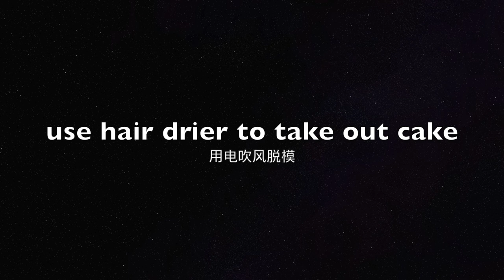[ENG SUB]Chocolate mousse cake, including cacao chiffon cake recipe🍫巧克力慕斯蛋糕,内附可可戚风蛋糕详细制作配方🍫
The combination of dark chocolate and rum gives this chocolate mousse cake more flavour. Also, I included the basic cacao chiffon cake recipe, you can use this cake for any dessert of your choice :)

🍫Ingredients (for a 7-inch cake pan):

- cacao chiffon cake (7-inch):
15g cacao powder
40g boiled hot water

3 egg yolk
20g sugar
30g water
30g vegetable oil
60g low grade flour
15g rum

3 egg white
50g sugar

- chocolate mousse:
130g dark chocolate
300g cream
30g icing sugar
75g milk
12g gelatin sheet/powder
40g egg yolk
10g rum

- decorations:
50-70g cream
5g icing sugar
some cacao powder

巧克力与朗姆酒的搭配使这款巧克力慕斯蛋糕风味加倍，视频中还添加了可可戚风蛋糕胚的详细制作过程，大家可以用来制作你们喜爱的甜品哦～

感谢大家的观看，希望大家也能尝试做起来～

🍫材料 (7寸蛋糕模具):

- 可可戚风蛋糕 (7寸):
15克 可可粉
40克 开水

3个 蛋黄
20克 白砂糖
30克 水
30克 植物油
60克 低筋面粉
15克 朗姆酒

3个 蛋清
50克 白砂糖

- 巧克力慕斯液:
130克 黑巧克力
300克 淡奶油
30克 糖粉
75克 牛奶
12克 吉利丁片或粉
40克 蛋黄
10克 朗姆酒

- 装饰:
50-70克 淡奶油
5克 糖粉
些许可可粉

🎹Music🎹